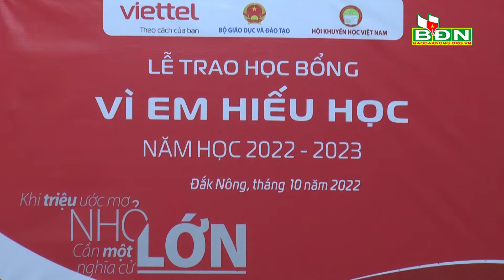Trao 70 suất học bổng “Vì em hiếu học” tại huyện Đắk Glong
Sáng 14 tháng 10, tại xã Quảng Khê, huyện Đắk Glong, Viettel Đắk Nông tổ chức Lễ trao học bổng "Vì em hiếu học" cho 70 em học sinh trên địa bàn huyện.